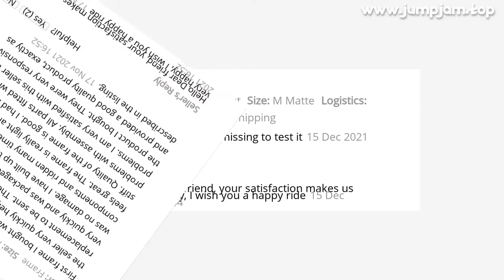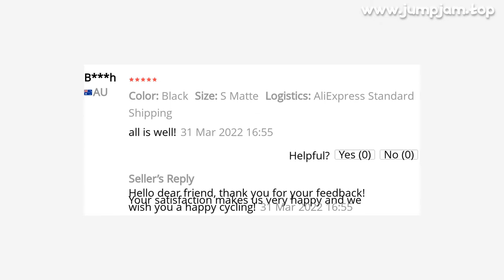🔥 [ ON SALE ] LIGHTWEIGHT 2021 HARDTAIL FRAMESET NEW CARBON MTB FRAME 29ER DISC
00:00:00 Intro
00:00:10 Presentation
00:00:45 User photos & reviews (from site)
00:01:05 Fin 🙏

LIGHTWEIGHT 2021 HARDTAIL FRAMESET NEW CARBON MTB FRAME 29ER DISC BRAKE THRU AXLE 148MM MOUNTAIN BICYCLE FRAMES DI2 COMPATIBLE

PRODUCT STARS ⭐: 4.7/5
STORE RATING: 95.4%/100%

Free ShippingWelcome to the official AIRWOLF bike shopIn order to bring you a better shopping experience, we provide free delivery service for guests in the following countries!EU Countries / United States / Brazil / Russia Federation / Canada / Germany / France / Spain / Netherlands / Italy / Mexico / Israel / Korea / Singapore / Malaysia / Indonesia / Japan /Thailand /PhilippinesNote:If the free shipping method is not shown in the above countries, you can contact AIRWOLF customer service to change the shipping cost!Buyer Tips:1
Attention to customers in EU countriesThe prices displayed on AliExpress include VAT, but you do not need to pay VAT at the time of payment
Please do not care about the link price display, the correct price is displayed when paying
2
There are many other types of bicycle frames and wheels in factory
Tell me y email or what sapp, and then I will send you a frame color catalog
Frame and wheelset color and Logo can be customized3
Duty-free Channels: Customers from the following 25 countries, choose the seller shipping method , is DPD!no tax, no customs issues!The package is sent directly to y home！Logistics number is available!Logistics information available!List of 25 tax-exempt countries:France, United Kingdom, Germany, Belgium, Luxembg, Netherlands, Poland, Czechoslovakia, Denmark, Austria, Hungary, Portugal, Italy, Slovenia, Bulgaria, Lithuania, Sweden, Latvia, Spain, Estonia, Romania, Finland, Greece, Ireland
4
Please note for France customers: If you cannot order without a VAT tax number, Please contact customer service or sales to place an order
If You Have Any Questions, You Can Ask AIRWOLF Customer
Lightweight Carbon Frame BSA 29er MTB Frame Boost Thru Axle 148mm Internal Cable Di2 Mechanical Carbon Mountain Bicycle Frame1
Brand Name:Airwolf2
Frame Material:T1100 Toray Carbon Fiber3
Frame Size:S/M/L4
Carbon Weave:UD5
Finish:Matte or Glossy6
Apply To:XC,Hardtail7
Type:M057 Carbon Hardtail Mtb Frameset8
Bottom Bracket:BSA (73mm)9
Head Tube:1-1/8'',1-1/2''10
Brake Type:Disc Brake11
Rear Disc Rotor:160mm12
Frame Thru Axle:148*12mm13
Fork Thru Axle:110*15mm14
Fork Length:485mm15
Seatpost:30
8mm Diameter16
Seatpost Clamp:34
9mm Diamet

15 REVIEWS AND USER RATINGS FROM AMAZON, ALIEXPRESS AND OTHER ONLINE SHOPS & CATALOGS!
THIS IS BEST ALTERNATIVE FOR CARBON FRAMES TRIFOS BUT CHEAP (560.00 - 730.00) LOOK CLOSER AT THIS BICYCLE PARTS PRODUCT!